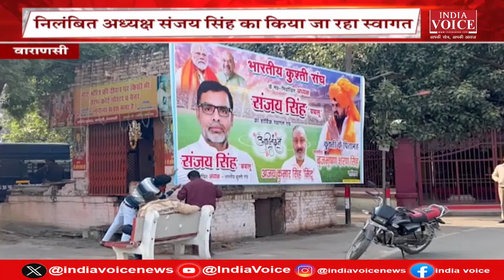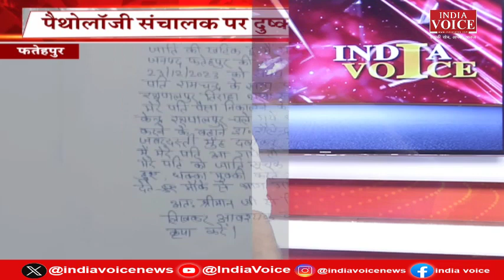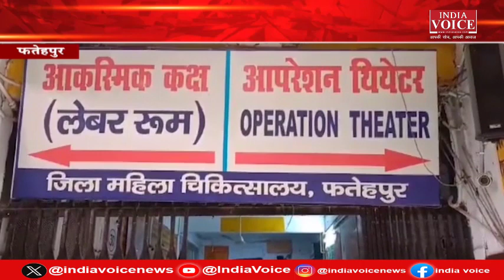Bulletin News | देखिए शाम 5 बजे तक की सभी बड़ी खबरें IndiaVoice पर Shivam Dubey के साथ।